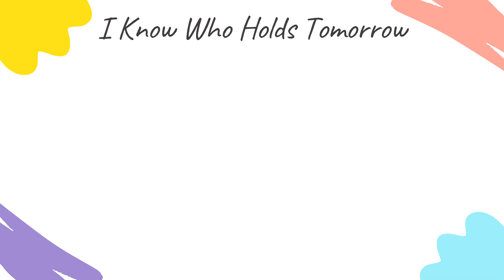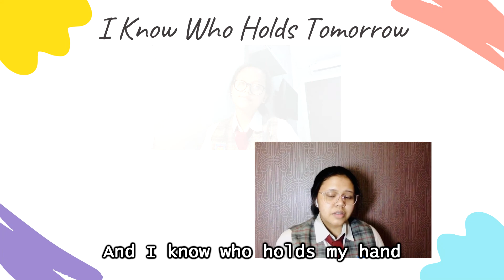#34 SPEKTA COVER - I KNOW WHO HOLDS TOMMOROW